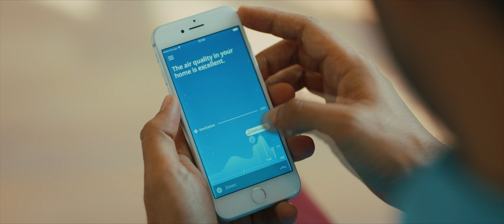Discover the world of Renson in our Company Movie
This Renson movie explains what Renson is all about and what drives us all…